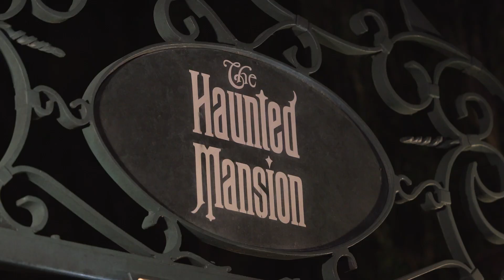Haunted Mansion Stunt, Ghosts Follow Guests Home at Walt Disney World | Halfway To Halloween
A few of the ghosts at the Haunted Mansion at Walt Disney World quite literally followed some guests home during the Disney Parks Halfway to Halloween celebration! Watch Madame Carlotta and Madame Renata share some screams with our guests with a not-so-scary surprise.